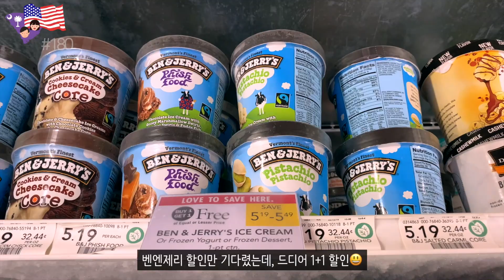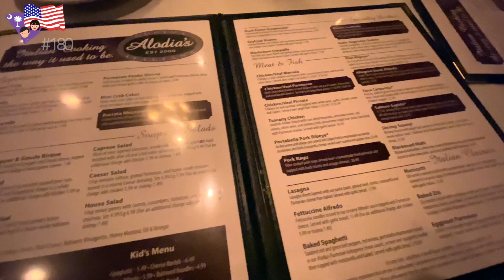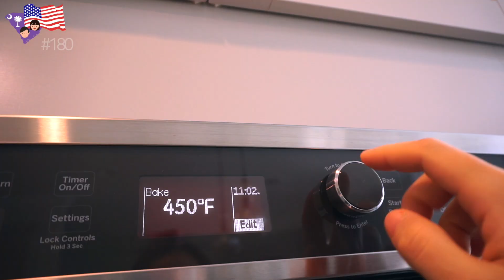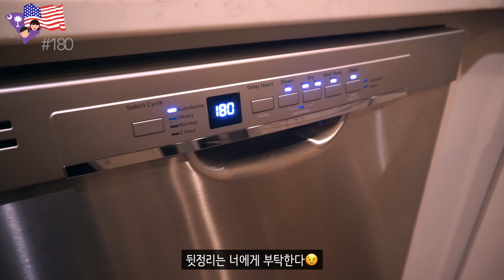[미국일상 VLOG] 미국인들과 함께 하는 내생에 첫 베이비샤워👶🏻, 메뉴는?, 임당 임산부의 죄스러운 외식 데이트, 임신 32주, 미국 SC 브이로그 | 레이🌱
🎞 품질 1080p60 로 선택하셔서 봐주시면 더 선명한 영상으로 보실 수 있습니다!

안녕하세요! 레이 입니다👧🏻
항상 바쁘신 와중에도 영상봐주셔서 감사합니다
재밌게 보셨다면 좋아요👍🏻
다음 영상이 궁금하다면 구독🔔 부탁 드려요!